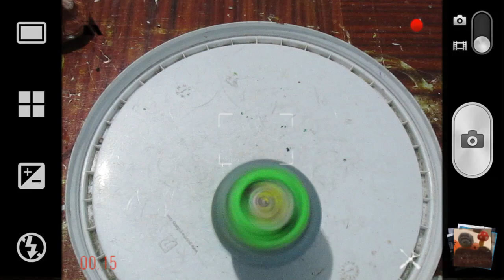كيف تصنع بلبل التنين الحارق 🔥🔥Make the Scorching Dragon beyblade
صنع بلبل التنين الحارق 🔥🔥Make the Scorching Dragon beyblade
كيف تصنع بلبل الشجاع المنتصر
- أصدقائي الرائعين أنتم أيضا قادرون على المساعدة في تطوير القناة من خلال :
1) الاعجاب بالمقاطع و التعليق عليها.
2) مشاهدة مدة طويلة من الفيديو او مشاهدته كاملة ان امكن.
3) مشاركة مقاطع القناة على شبكات التواصل الاجتماعي في الصفات و المجموعات